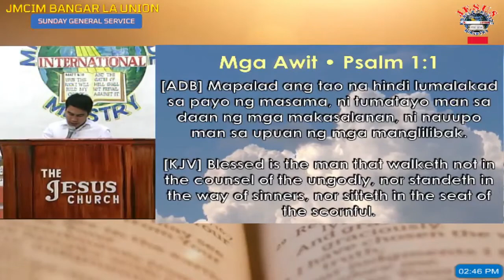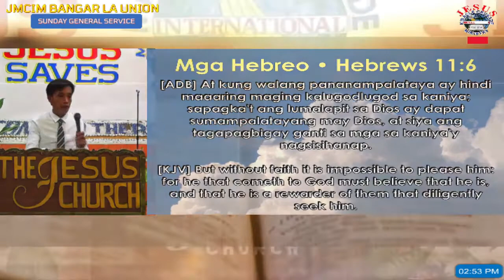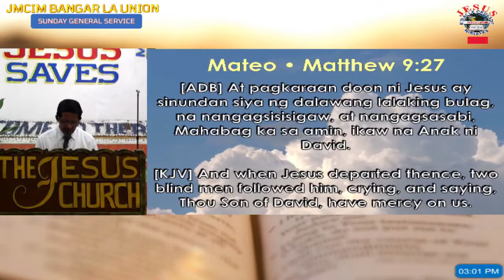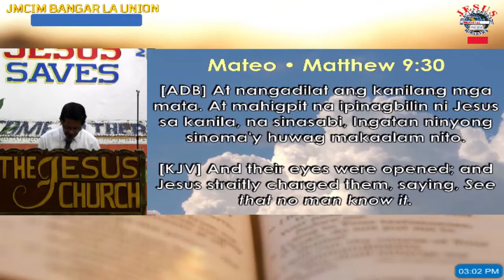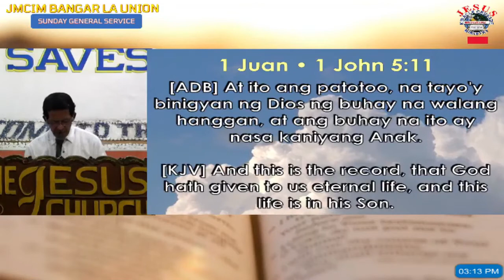JMCIM Preaching: By Beloved Preacher Elieboy Manalang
Verses: Ephesians 2:10; Hebrews 11:6; Matthew 9:27-29; 1 John 5:11-12; Romans 5:8
Preacher: Elieboy Manalang